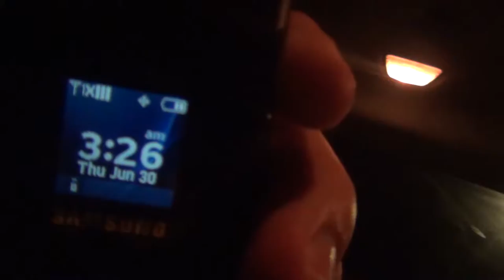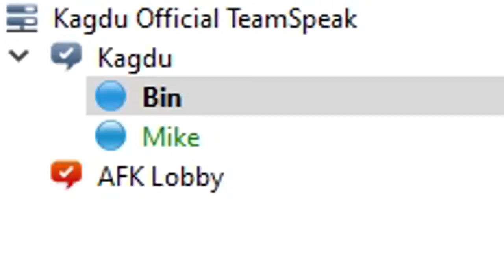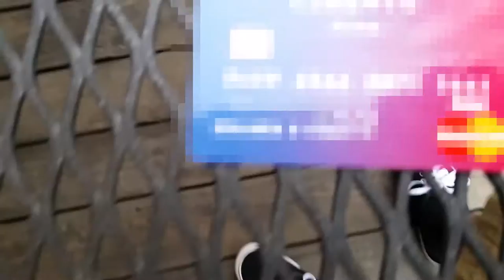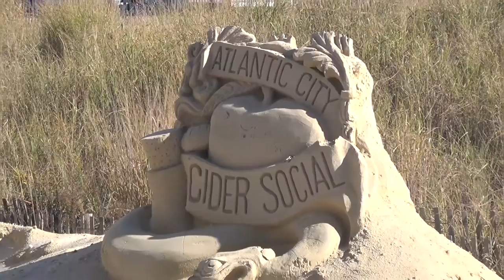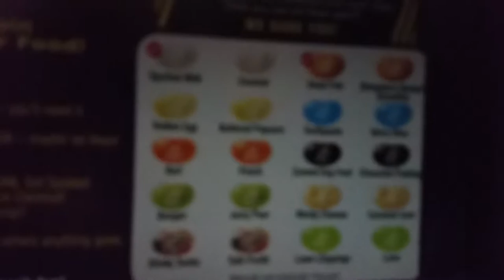Almost On Camera 2016 - TheDailyKek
Welcome to everything we didn't leave in the final cut and make a cut of that making a cut of that making cut that cut happy merry 20167

Today's Cast...

Adam
Chris

Music

"Donkey Kong" San Holo
"This Old Man instrumental" The Green Orbs
"Mr Turtle" The Green Orbs
"Skip To My Lou" The Green Orbs
"London Bridge instrumental" The Green Orbs

Join us!